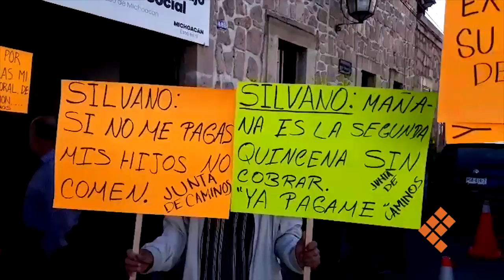También trabajadores de la Junta de Caminos salen a protestar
MORELIA, Mich., 29 de enero de 2019.- Ante a falta de pago de las 2 quincenas de enero, decenas de trabajadores de la Junta de Caminos presentaron una denuncia ante la Dirección del Trabajo y Previsión Social del Estado, para que intervenga y logre destrabar el pasivo.